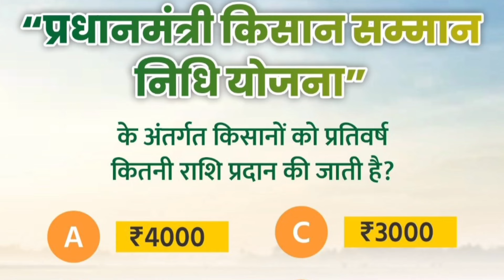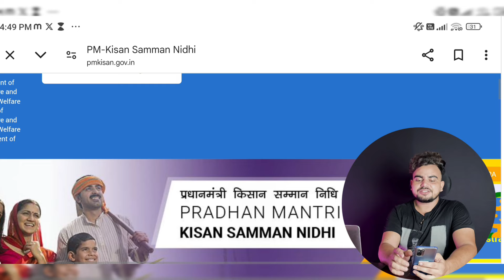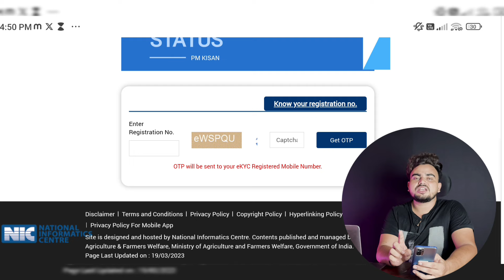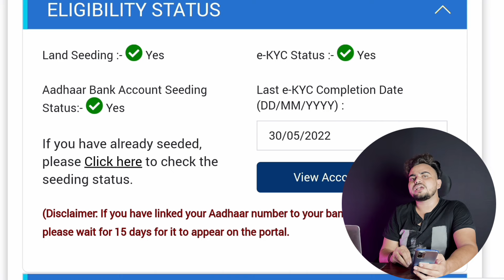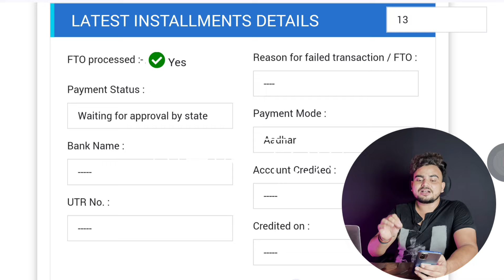pm kisan 18th installment date 2024 | pm kisan 18 kist kab aayegi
pm kisan 18th installment date 2024 | pm kisan 18 kist kab aayegi | kisan samman nidhi yojana 2024

In this video, we bring you the latest update on the PM Kisan scheme. The 18th installment date for 2024 has been announced! Tune in to get all the important details about the release date, eligibility criteria, and how you can check your status. We also cover the steps to ensure you receive your installment without any hassle. Stay informed and make the most of your entitlements under the PM Kisan Samman Nidhi Yojana!
Top Questions -
1. PM Kisan 18th installment date 2024
2. PM Kisan 18th installment status
3. PM Kisan Samman Nidhi Yojana latest news
4. How to check PM Kisan installment
5. PM Kisan 2024 installment release date
6. PM Kisan 18th installment update
7. PM Kisan Samman Nidhi Yojana eligibility
8. Steps to check PM Kisan beneficiary status
9. PM Kisan 18th installment payment
10. PM Kisan registration process
11. PM Kisan beneficiary list 2024
12. How to update PM Kisan details
13. PM Kisan scheme benefits
14. PM Kisan 2024 payment date
15. How to apply for PM Kisan Samman Nidhi
16. PM Kisan scheme helpline number
17. PM Kisan scheme latest installment
18. PM Kisan Samman Nidhi Yojana FAQs
19. Common issues with PM Kisan payments
20. PM Kisan installment check online

pm kisan

pm kisan 18 kist release date

Kisan yojana 18 kist 2024

pm kisan 18 kist 2024